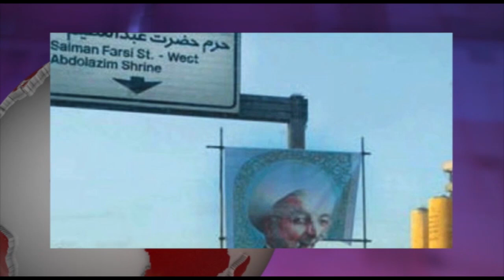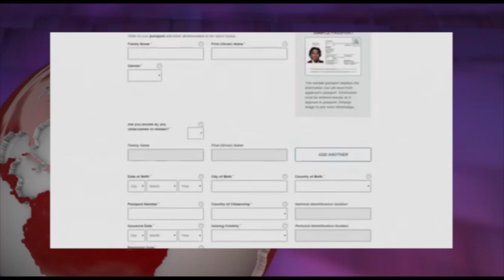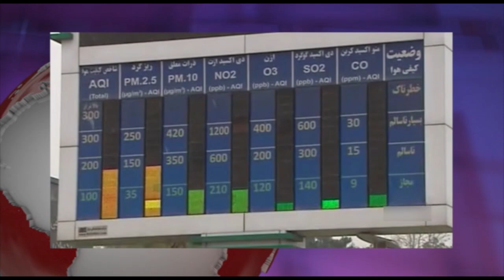تلویزیون ایران فردا - آنسوی خبر پنجشنبه ۳ دی